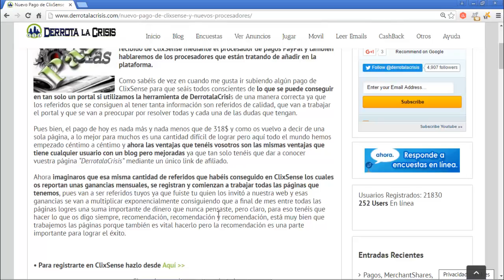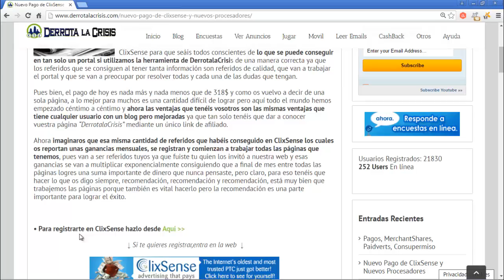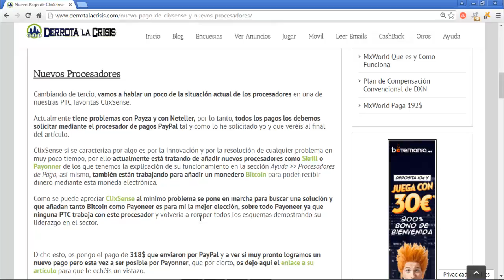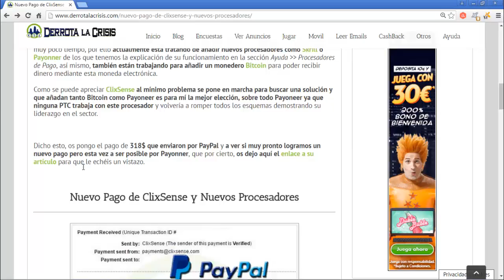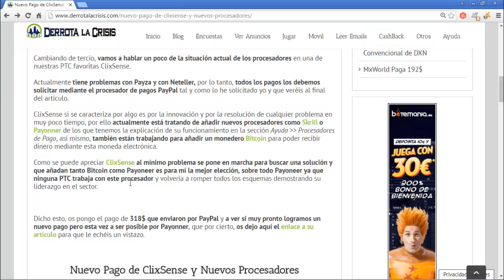Clixsense, Pagina que sigue pagando y fiable | Nuevo Pago | Nuevos procesadores | Derrota la Crisis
Hola amigos, en el video de hoy os enseño un nuevo Pago de Clixense conseguido por DerrotalaCrisis.

En el vídeo os digo que van a poner varios Procesadores de Pago, entre ellos, Skrill, Payonner y un monedero de Bitcoin, ya que han tenido problemas con Payza y Neteller.

Como veis, Clixsense ante las adversidades intenta buscar soluciones y nunca venirse abajo por eso para mi es la mejor pagina de todas.

Por eso, os aconsejamos desde DerrotalaCrisis, que a partir de ahora y hasta que salgan los nuevos Procesadores cobréis por Paypal.

Un saludo y espero que os guste el vídeo!!!

Bueno amigos, ahí os dejo el Pago y los Procesadores, echarles un vistazo ya que son muy interesantes